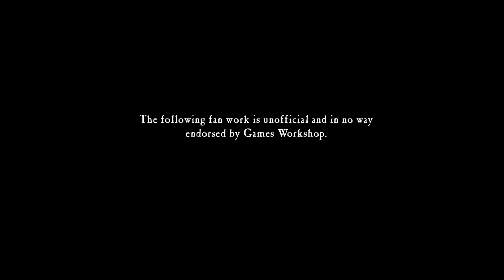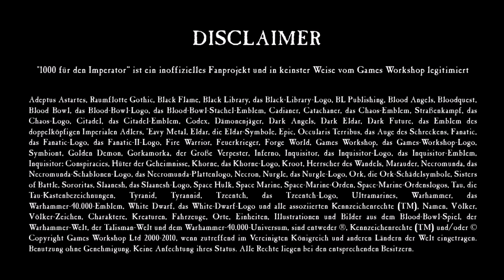Ära Indomitus erklärt: Codex Imperiale Agenten (Teil 2)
Und da sind wir auch schon mit Teil 2 des Codex Imperiale Agenten und Julia geht mit euch auf Xenos-, Häretiker- und Dämonenjagd.